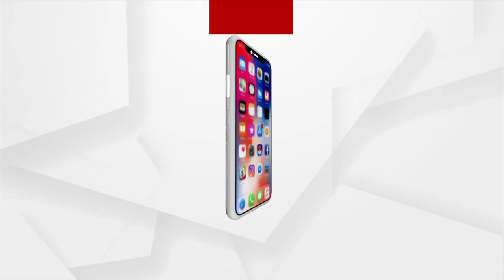Debasnana Purnima Observed At Sagaya Iskcon Temple In Bahrain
Debasnana Purnima Of Lord Jagannath Observed At Sagaya Iskcon Temple In Bahrain.